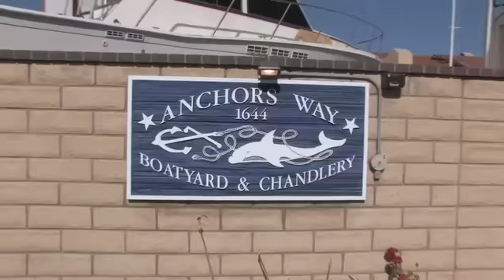Zac's World Adventure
Zac Sunderland is attempting to become the youngest solo circumnavigator in history.